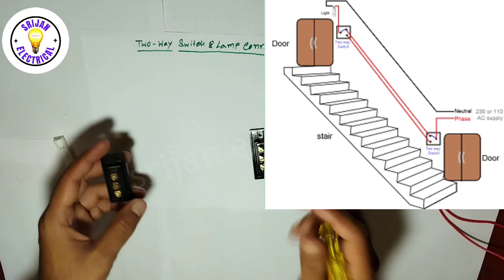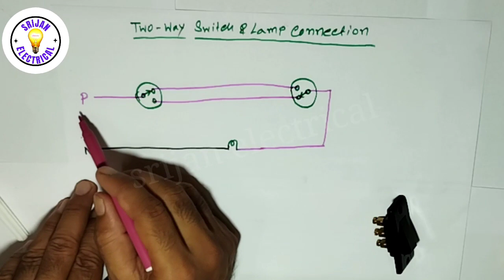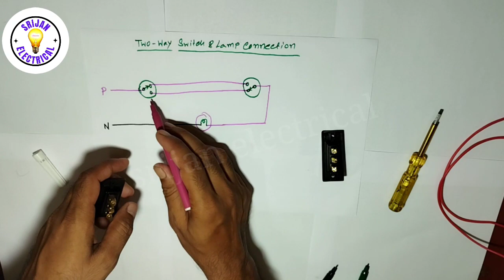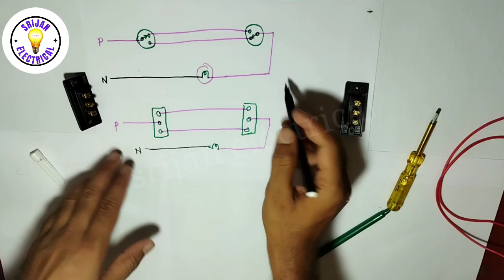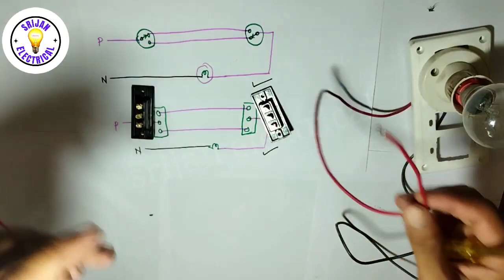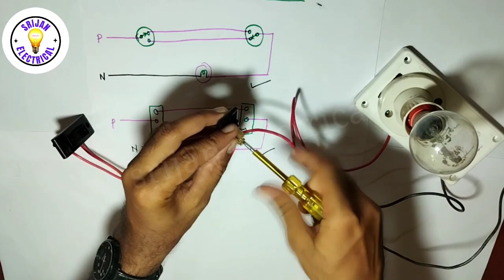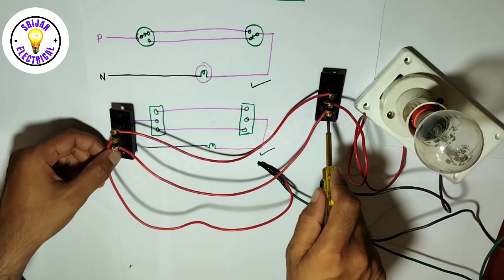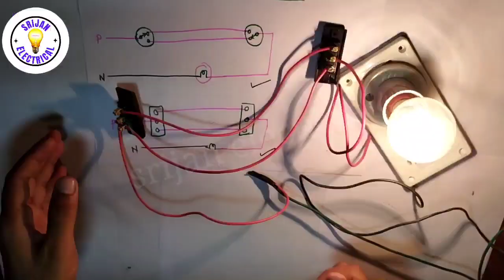Two Way switch connection | 2 way switch 1 bulb wiring | सीडी वायरिंग कैसे करें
hello friends Wellcome my YouTube channel srijan electrical

two way switch कैसे कनेक्शन करना है  two way switch Ka Sath lamp Kaise connection karna hai siri mein 2 way switch Kaise connection karna hai